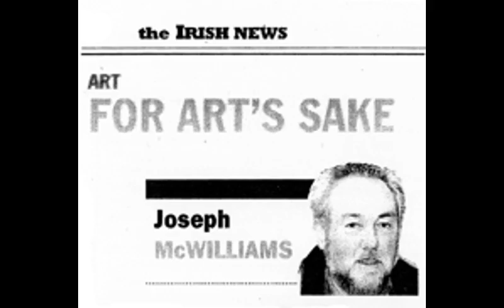Legacy of Joseph McWilliams PPRUA by Dr Dickon Hall at the Ulster Museum 2016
An Illustrated recording of Dr. Dickon Hall's talk on the legacy of Joseph McWilliams PPRUA at the Ulster Museum November 2016.
The talk was given as part of the during the Royal Ulster Academy's Annual exhibition one year after his death.